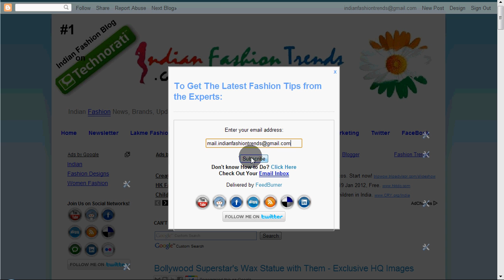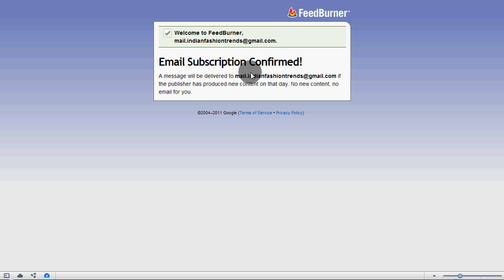How to Subscribe to an Email Newsletter - Tutorial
Join us on Facebook & Twitter to know more about Indian Fashion.